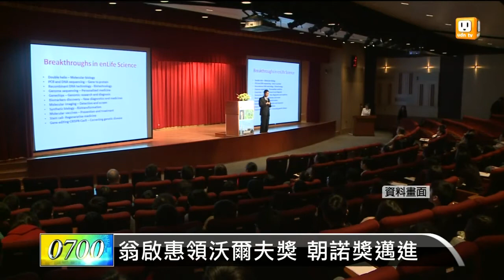【2014.06.02】翁啟惠領沃爾夫獎 朝諾獎邁進 -udn tv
中研院院長翁啟惠，昨天在以色列，獲頒沃爾夫化學獎，成為第一位在台灣研究、並獲頒沃爾夫獎的學者。而沃爾夫化學獎，素來有諾貝爾獎前哨的美稱，所以我國學界普遍認為：翁啟惠，離諾貝爾殿堂"不遠了"，並且期待，他為台灣，摘下第二座諾貝爾獎。完整內容 , FB , Twitter , G+